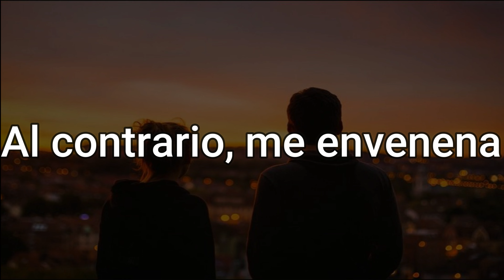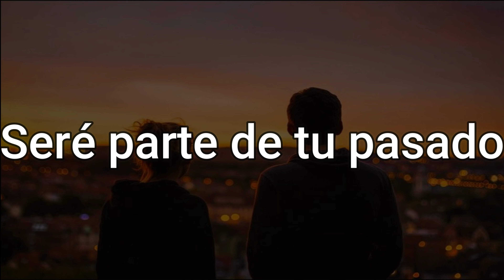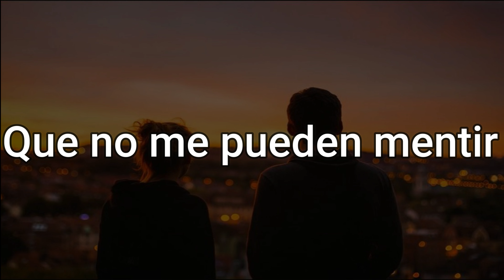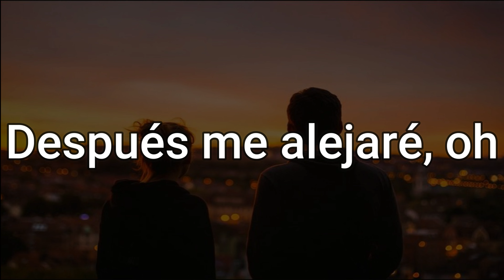Yuridia & Reyli - ¿Qué nos paso? // Letra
debido a que no hay un video official de esta canción hice este video espero les guste :D

Artista: Reyli Barba
Álbum: Que vueltas da la vida
Fecha de lanzamiento: 2009
Género: Pop

Canción
¿Qué Nos Pasó?
Artista
Reyli A Dueto Con Yuridia
Compositores
Reyli Barba
SME (en representación de Columbia); Maximo Aguirre Music Publishing, Inc., Abramus Digital, LatinAutor, BMI - Broadcast Music Inc., LatinAutorPerf y 8 sociedades de derechos musicales